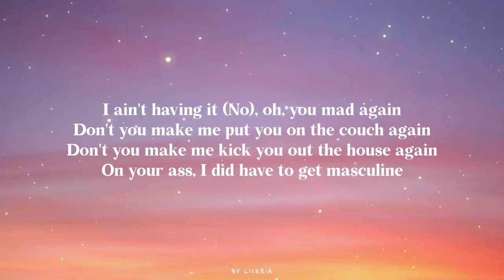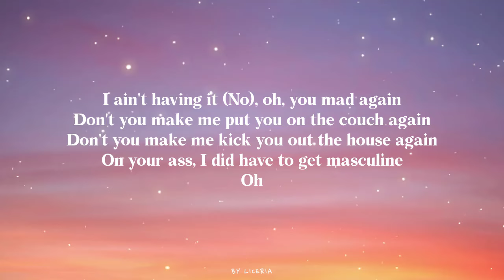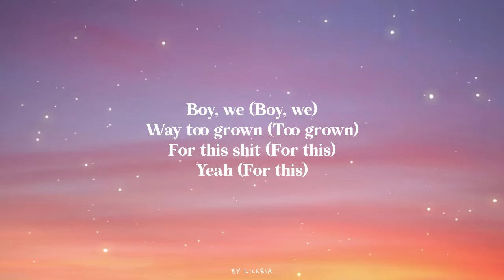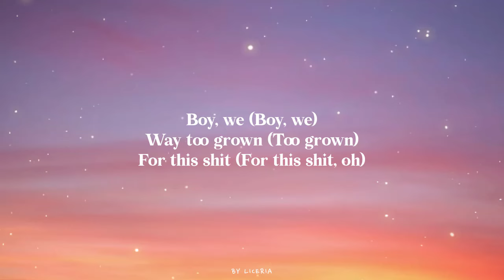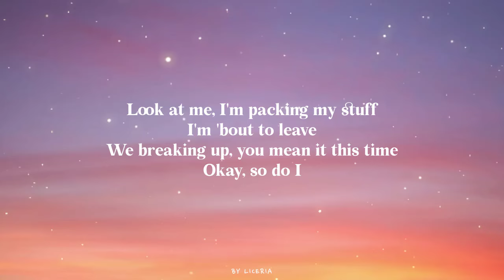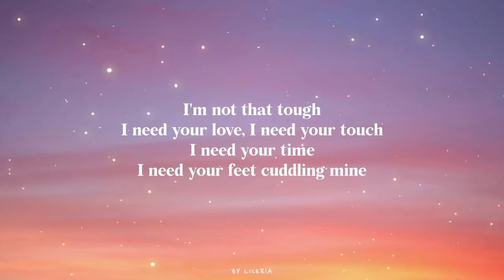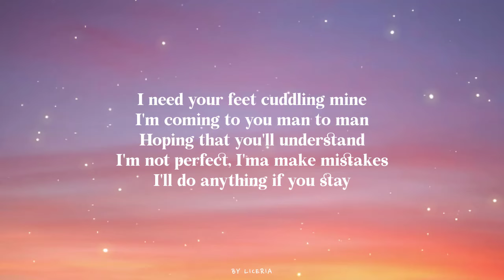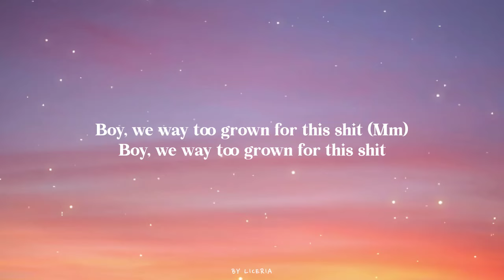MASC - Doja Cat ft. Teezo Touchdown (Lyrics)